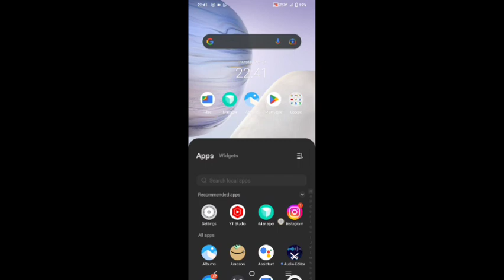Vivo y15s change phone ringtone,how to change phone ringtone in Vivo y15s